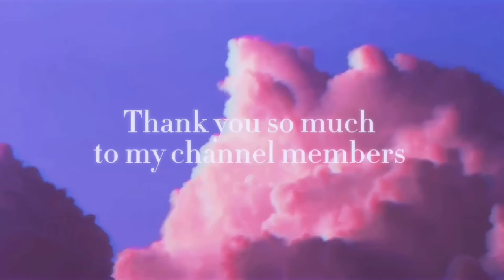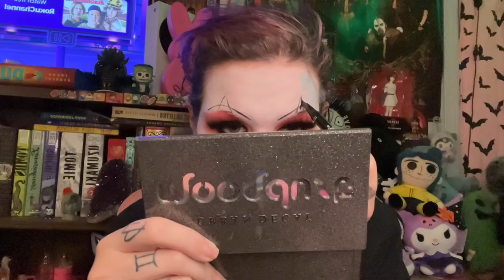Late night red & sparkly clown makeup | Happy Halloween 🎃♥️🖤🦇